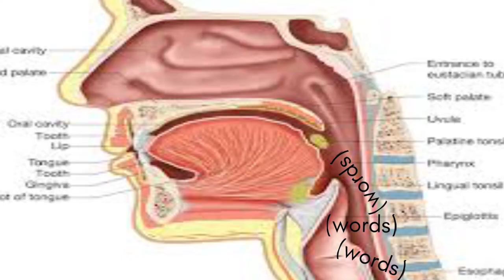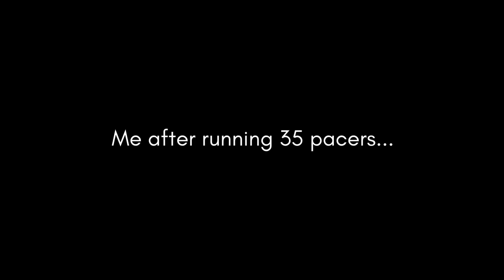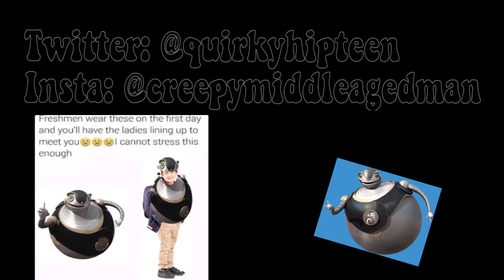READING REALLY GROSS ETHMA FANFICTION AND REGRETTING IT (18+) (PART 2)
Emma Chamberlain and Ethan Dolan are a quirky teen couple. C O W B O Y    E M O J I
⋆Open for social media⋆

Don't demonetize me Susan I censored the bad words. ❤